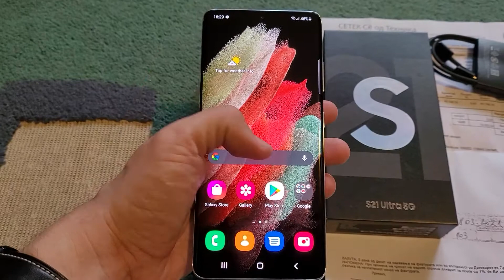Nov! Samsung Galaxy S21 Ultra Silver 12Gb ram 128Gb 5G so 24m Garancija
Nov! Samsung Galaxy S21 Ultra silver 12Gb ram 128Gb 5G
Telefonot e nov, kupen od Setek na 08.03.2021 so 24m Garancija
Vlkucen za da se vidi ispravnosta i funkciite, ne koristen so originalnoto pakuvanje i Garancija ao faktura , kupen 79000 den
Doagja so fabrickoto pakuvanne kutija i usb kabel, postoi i opcija za kupuvanje so originalen 25W Super fast charger